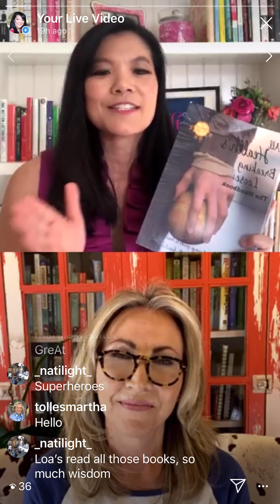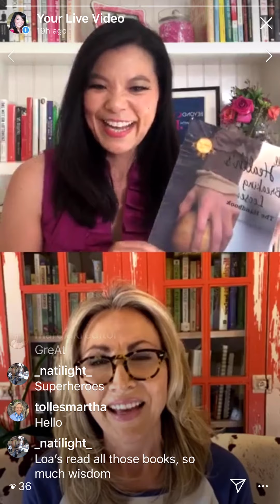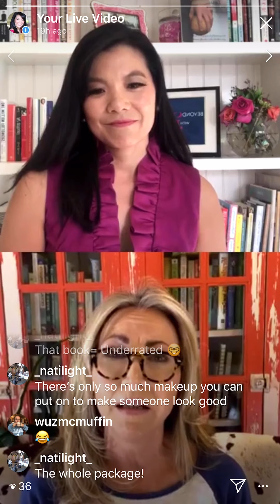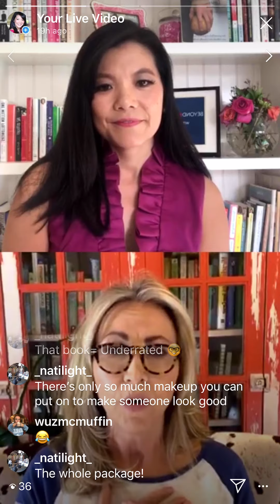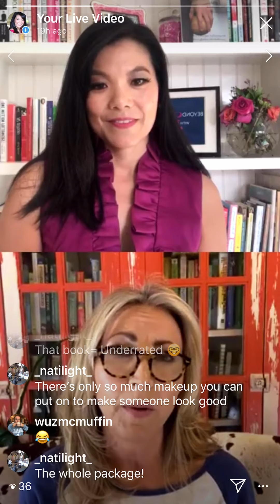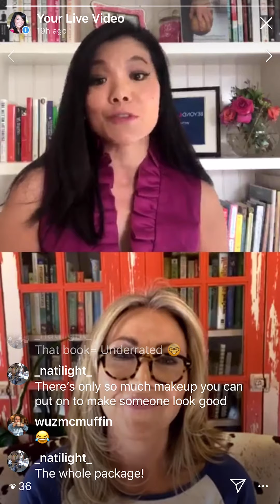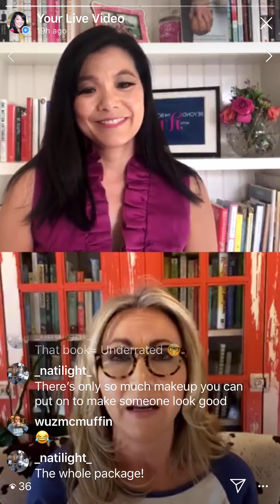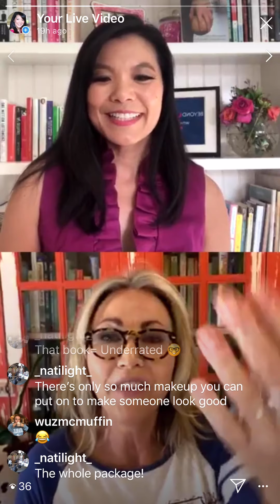IG Live: Episode 10 – Loa Blasucci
Loa Blasucci author of All Health's Breaking Loose.  Loa shares tips for a more youthful body inside and out.  From bloated to under eye bags, she's got the cure.  She is a personal trainer, nutritionist and does energy work to heal.